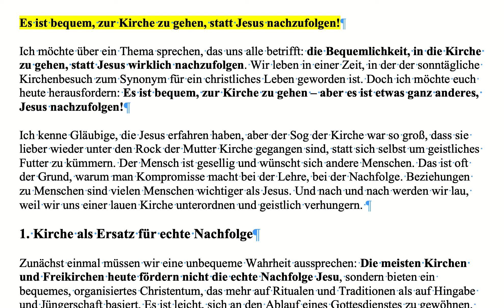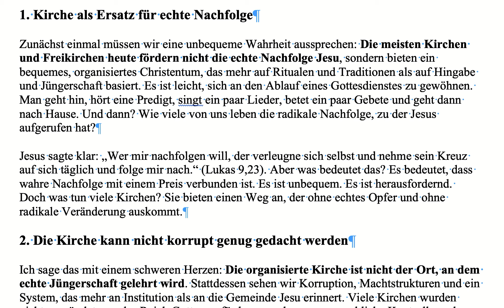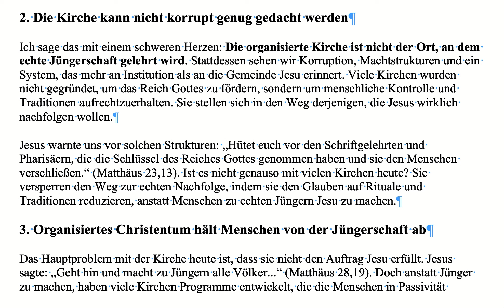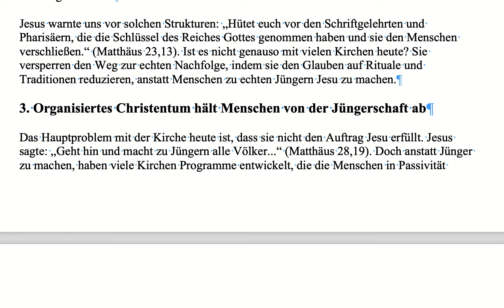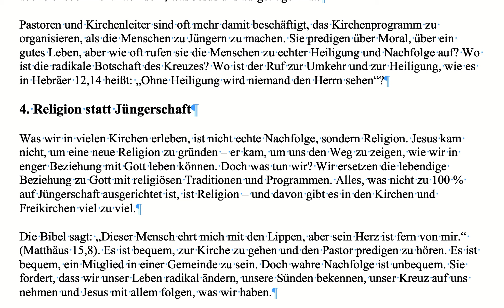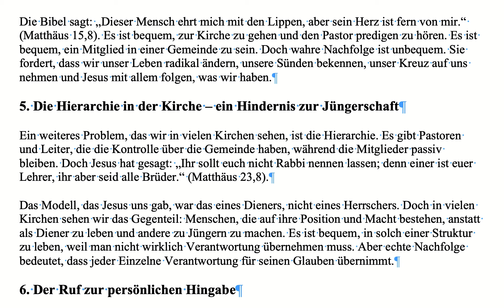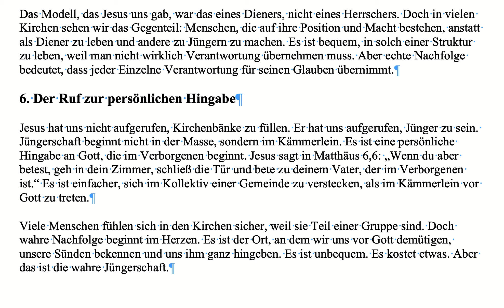Es ist bequem, zur Kirche zu gehen, statt Jesus nachzufolgen!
Ich möchte über ein Thema sprechen, das uns alle betrifft: die Bequemlichkeit, in die Kirche zu gehen, statt Jesus wirklich nachzufolgen. Wir leben in einer Zeit, in der der sonntägliche Kirchenbesuch zum Synonym für ein christliches Leben geworden ist. Doch ich möchte euch heute herausfordern: Es ist bequem, zur Kirche zu gehen – aber es ist etwas ganz anderes, Jesus nachzufolgen!
Ich kenne Gläubige, die Jesus erfahren haben, aber der Sog der Kirche war so groß, dass sie lieber wieder unter den Rock der Mutter Kirche gegangen sind, statt sich selbst um geistliches Futter zu kümmern. Der Mensch ist gesellig und wünscht sich andere Menschen. Das ist oft der Grund, warum man Kompromisse macht bei der Lehre, bei der Nachfolge. Beziehungen zu Menschen sind vielen Menschen wichtiger als Jesus. Und nach und nach werden wir lau, weil wir uns einer lauen Kirche unterordnen und geistlich verhungern.